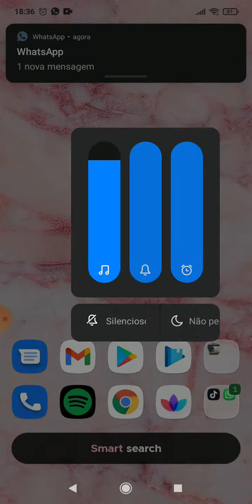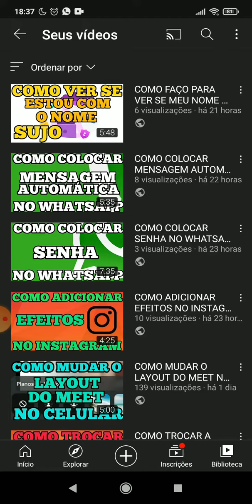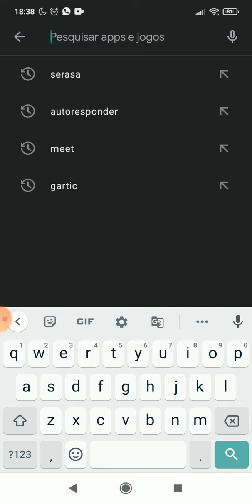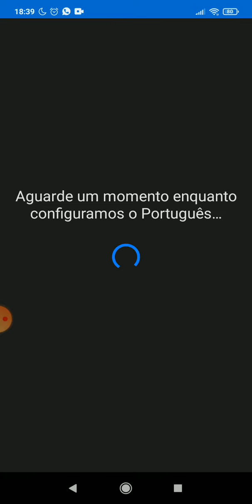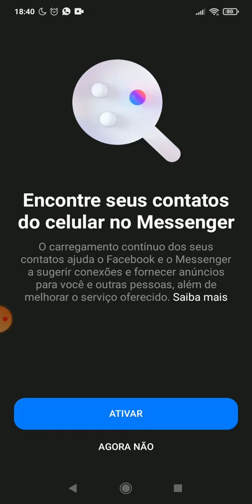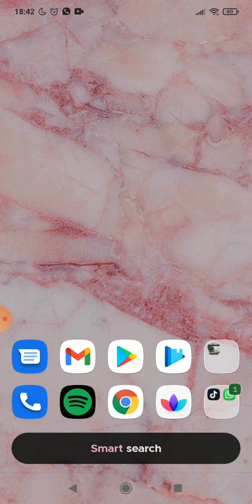COMO INSTALAR O MESSENGER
COMO INSTALAR O MESSENGER, este vídeo é um tutorial para você aprender facilmente como instalar o messenger,